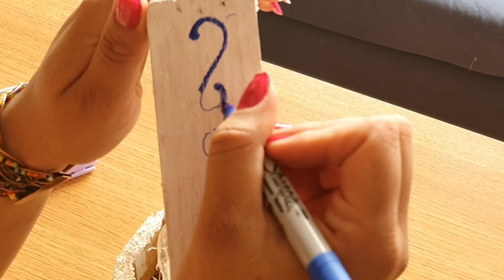Haciendo un comedero para aves 🐦♥️de lo más lindo😘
Sundury chan en Facebook y tik tok
@sundury_chan en twitter
y sundury.chan en Instagram